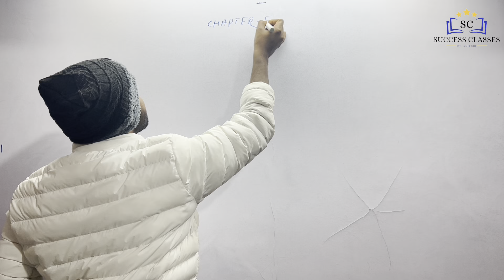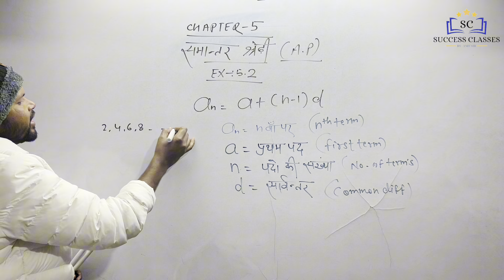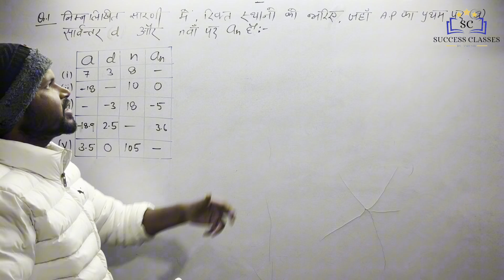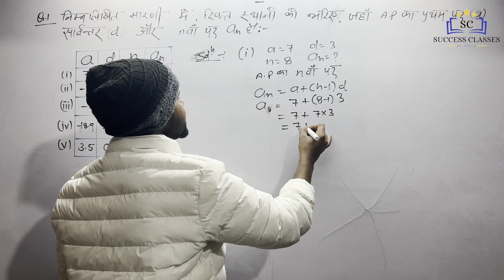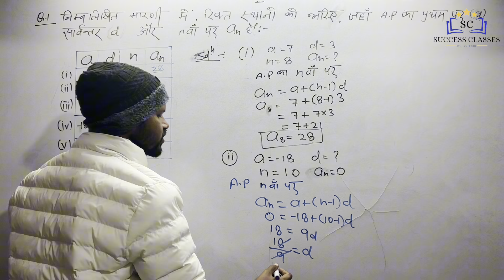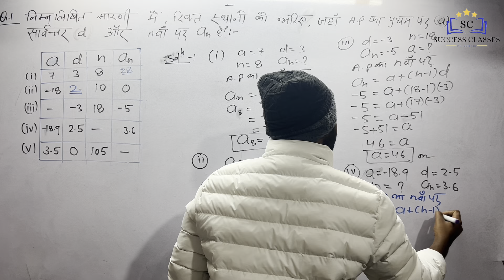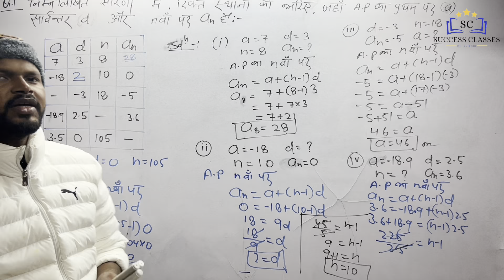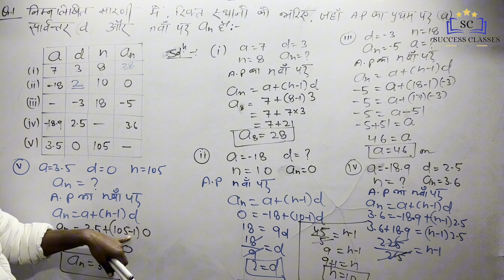Ex-: 5.2 || Q.1 A.P || 10th class || समांतर श्रेणी (A.P) || Successclasses| Anit Sir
Ex-: 5.2 A.P Q.1
 || 10th class || समांतर श्रेणी (A.P) || Success classes by Anit Sir